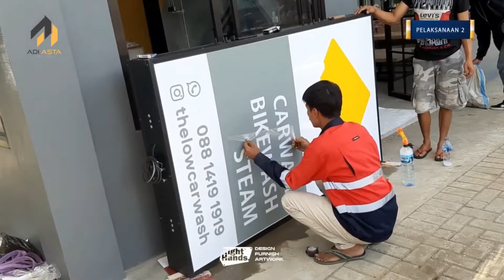Ruang Tunggu Cucian Mobil Berkonsep Cafe Industrial Aesthetic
Sobat Righthands
kali ini kita menyuguhkan video salah satu project ,Make over ruang tunggu cuci mobil menjadi sesuatu yang nyaman dan Aesthetic.

Untuk info lebih lengkap seputar pertanyaan, permintaan perihal makeover dan lain sebagainya bisa hubungi kami di